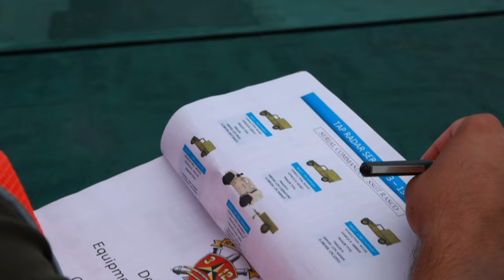ARTP 23.1: U.S. Marines load Tactical Vehicles and M777 Howitzers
U.S. Marines with 3d Battalion, 12th Marines load tactical vehicles and M777 Howitzers, onto a civilian shipping vessel in preparation for, Artillery Relocation Training Program 23.1, at Naha Port, Okinawa, Japan, May 15, 2023.

OKINAWA, JAPAN
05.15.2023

 ARTP provides Marines with 3/12 the opportunity to rehearse live-fire operations across a range of climates and conditions, providing lethal and combat ready artillery forces in the Indo-Pacific. (U.S. Marine Corps video by Cpl. Noah Masog)

Film Credits: Video by Lance Cpl. Noah Masog
3rd Marine Division